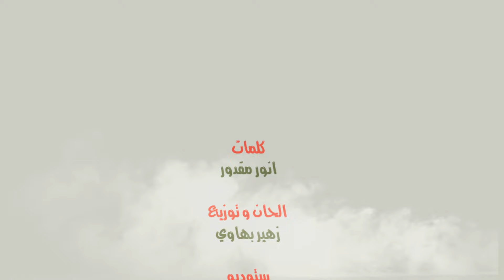Nouaman Belaiachi - Nakir El Jamil (Exclusive Lyric Clip) | (نعمان بلعياشي - ناكر الجميل (حصريا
نعمان بلعياشي - ناكر الجميل (حصريا) | 2015
Nouaman Belaiachi - Nakir El Jamil (Exclusive Lyric Clip) | 2015

Paroles : Anwar Makdour
Composition : Zouhair Bahaoui
Arrangement : Zouhair Bahaoui
Mixage & Mastering : Hani Algheyam
Art Work : Abdeali Tawfik

الكلمات:

يا ناكر الجميل كل مانقول عليك قليل
خليك هادعيك ل الله
يشيلك مني شيل
ااالله يشيلك مني شيل
سوّيتني عبارة و مشيت على ظهري بعيد
لعبتها بشطارة شديد انت شديد
العيشة معاك خسارة انت قلبك حديد
عشقك خلاني مسخرة للقريب و البعيد
انت خطير بزاف و انا معاك جاني الجنون
منك وليت نخاف فيوم عليك نهجر الكون
نعقل يوم الزفاف كنتي البراءة و الحنون
ليوم تقادو الكتاف منك خلاص بان العربون